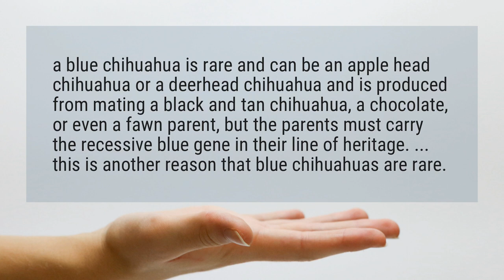Are Blue chihuahuas rare?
a blue chihuahua is rare and can be an apple head chihuahua or a deerhead chihuahua and is produced from mating a black and tan chihuahua, a chocolate, or even a fawn parent, but the parents must carry the recessive blue gene in their line of heritage. ... this is another reason that blue chihuahuas are rare.

Reference:
What is a blue chihuahua? How are blue chihuahua puppies different?